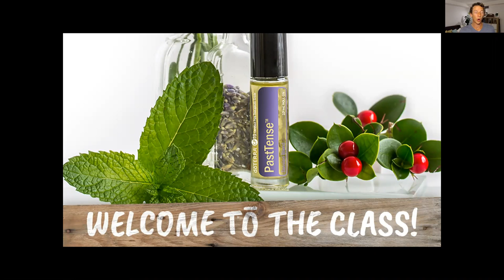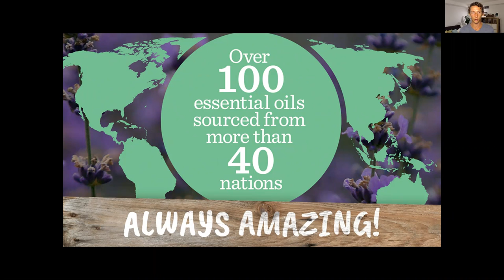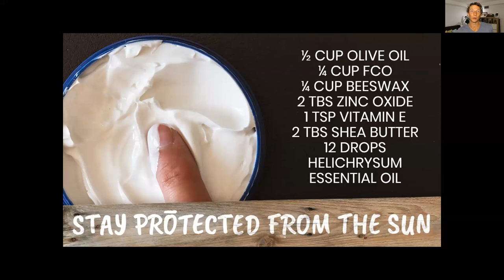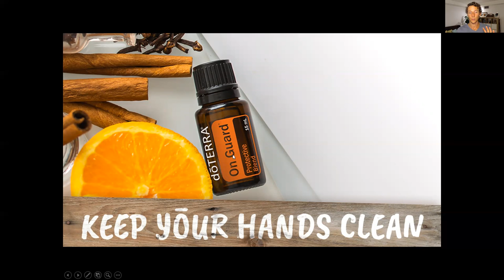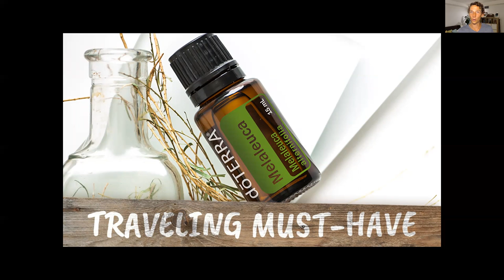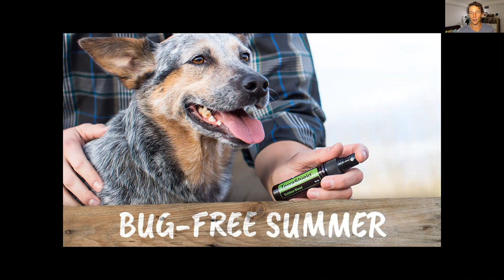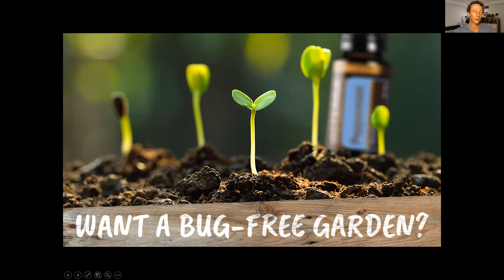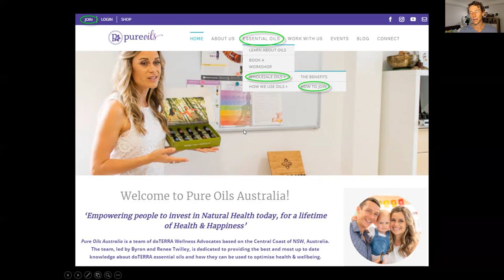Getting Started with doTERRA and Summer Essentials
Are you new to doTERRA?
Would like to learn more about how you can benefit from Essential Oils and doTERRA products in the Summer months? Then check this short presentation out!